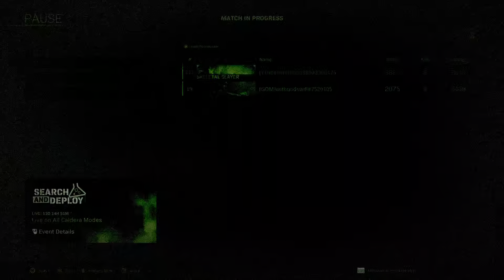Iron Trials Duo Victory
SMITHDOG989 & WithGodsWill fight to the Finish *without a LOADOUT*